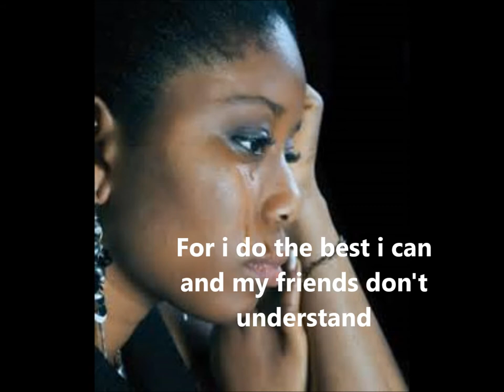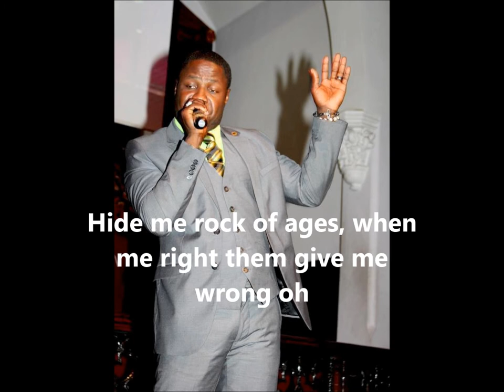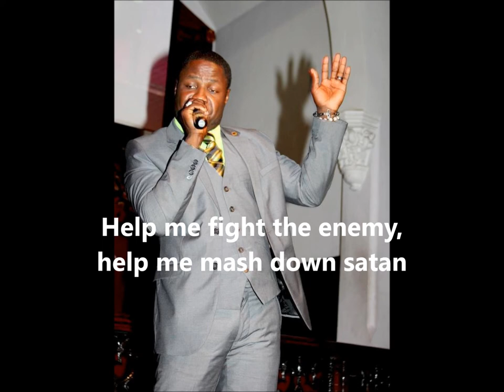Stand By Me by Michael Reid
From the album " Roll Call ' Get your copy on Itunes, cdbaby.com, Amazozn, be bless...